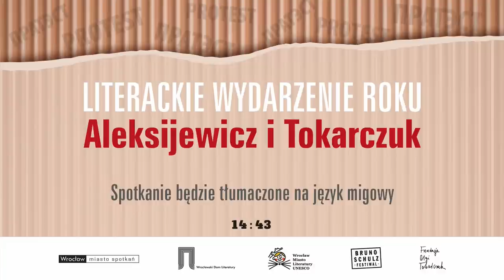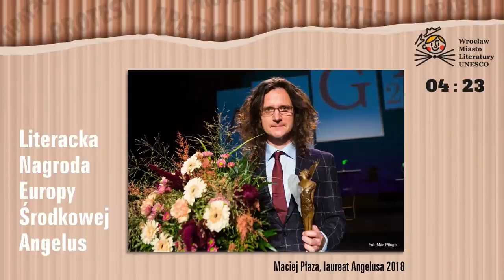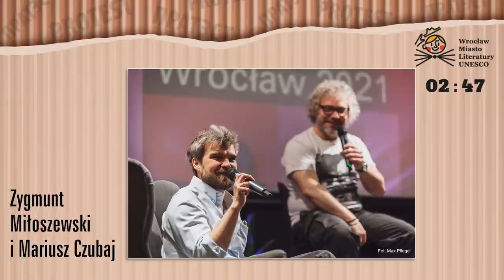Aleksijewicz i Tokarczuk | Protest/Pratest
W czwartek 15 lipca zapraszamy do Wrocławia na wyjątkową dyskusję dwóch laureatek Literackiej Nagrody Nobla – Swietłany Aleksijewicz i Olgi Tokarczuk. Pisarki w stolicy Dolnego Śląska przywita prezydent Jacek Sutryk. Rozmowę moderować będą Monika Olejnik oraz Magdalena Środa.